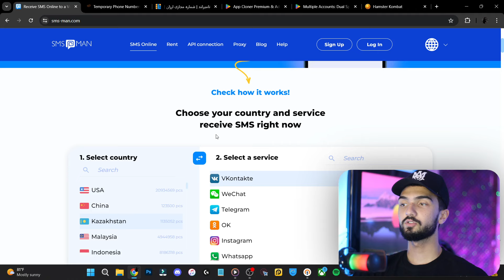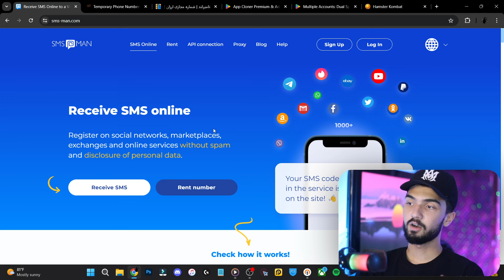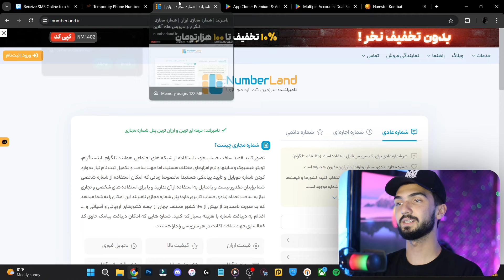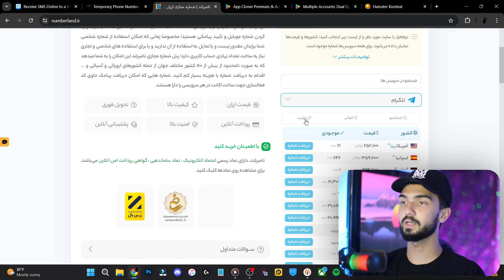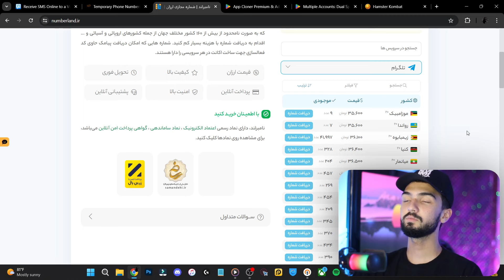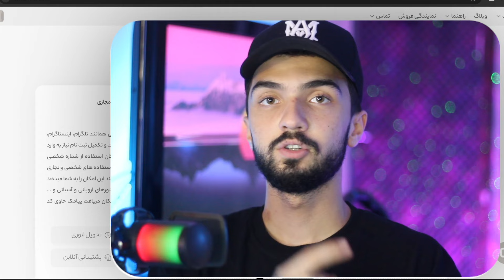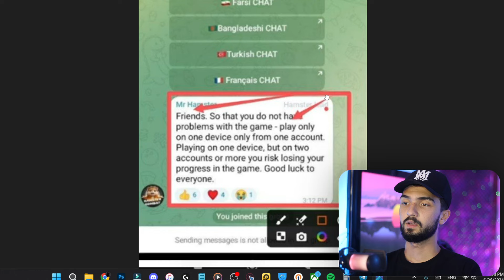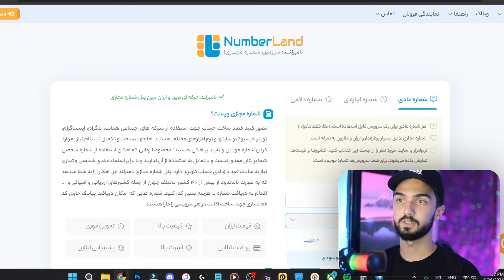با زدن این روش مخفی هرروز 100تا فرند تو همستر بگیر😍 قفل همه ماین ها رو باز کن✅ | Hamster Kombat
لینک ربات 🔽🔗

لینک سایت ها :
numberland.ir
tgrefer.ru